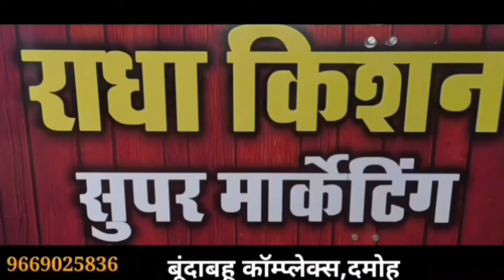damoh पुलिस की होली,SP, ASP, CSP सहित पुलिस अधिकारियों व कर्मचारियों ने खेली रंग व फूलों की होली